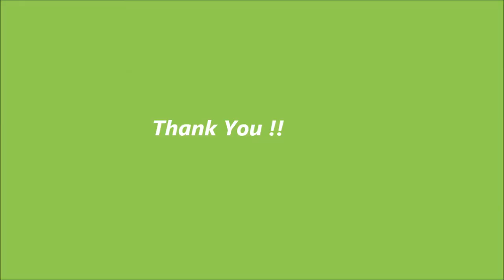Instant Bhature without Eno/ Quick Bhatura recipe /How to make Bhatura/ Bhatura recipe step by step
Best Kitchen & dining deals at amazon